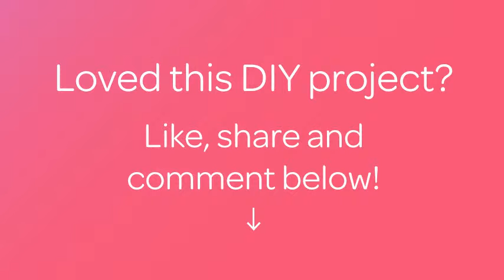Make Yummy Japanese Fried Chicken - DIY Food & Drinks - Guidecentral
About this DIY project:
- Title: Make Yummy Japanese Fried Chicken

Supplies:
- 100g chicken breast
- 2 tbsp. Soy sauce
- Garlic
- Ginger
- 4 tbsp. Cornstarch